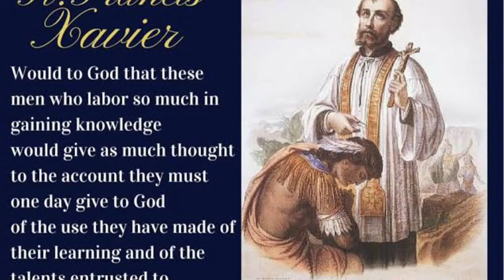St. Francis Xavier, December -3